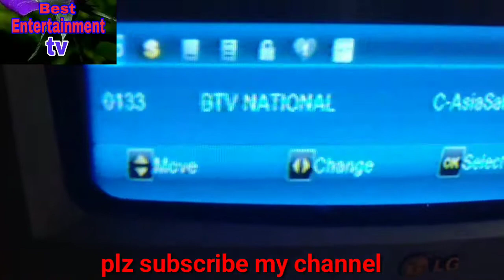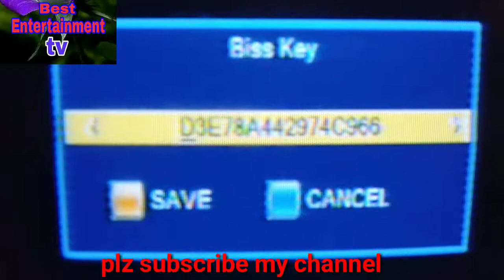BTV National new biss key 23 June